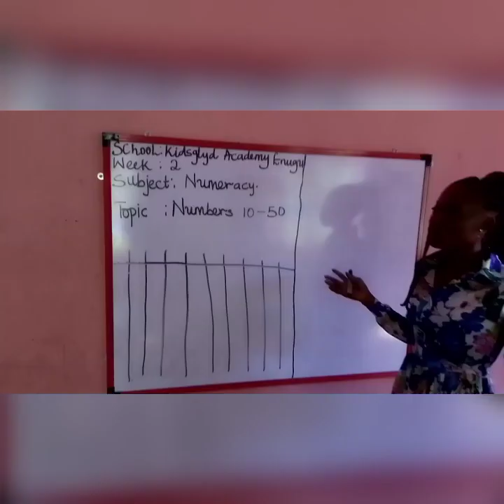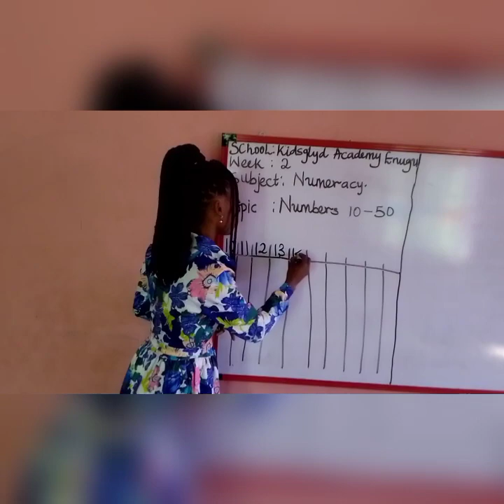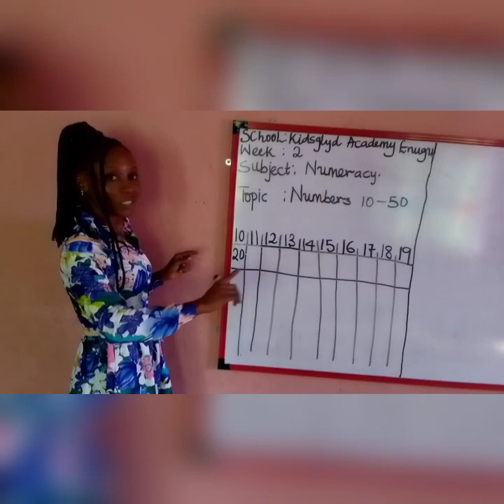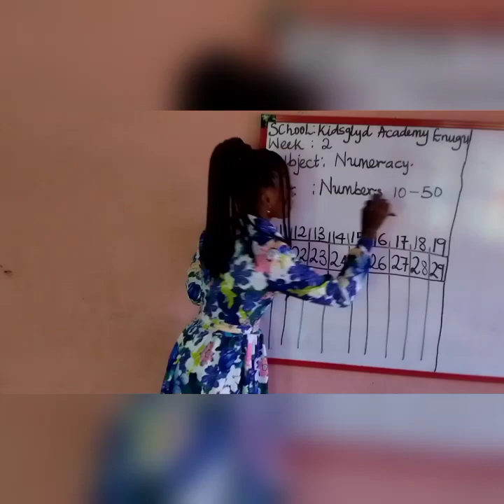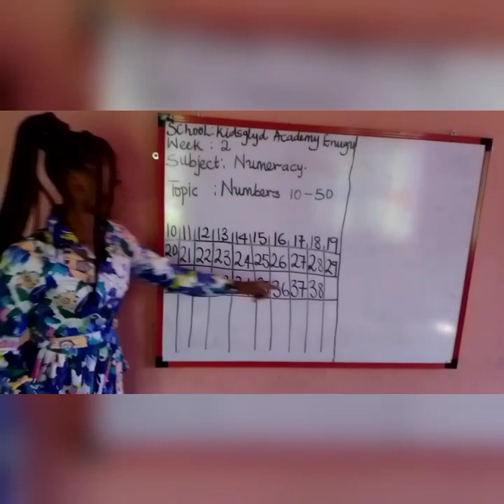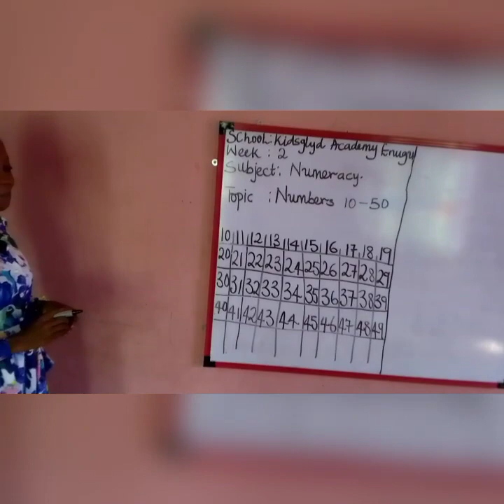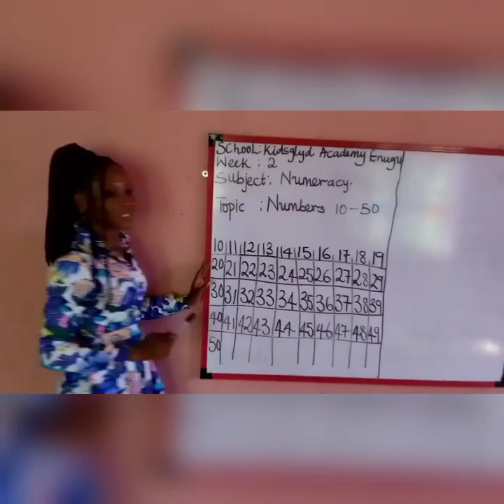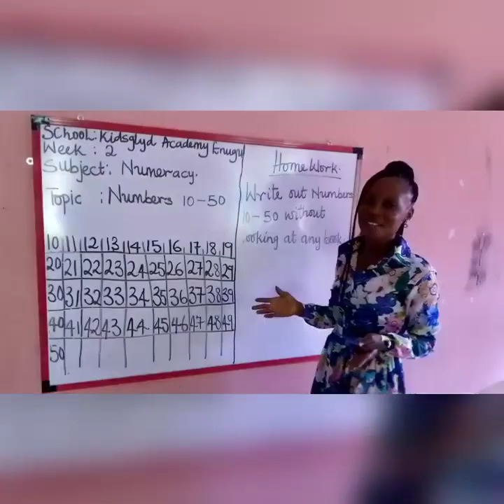WEEK 1: NUMERACY (Nur 2)